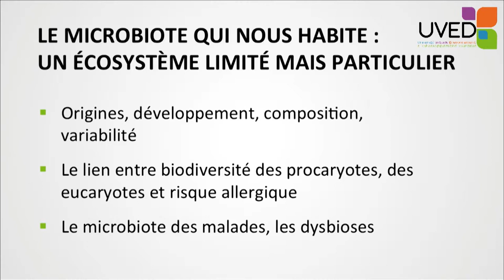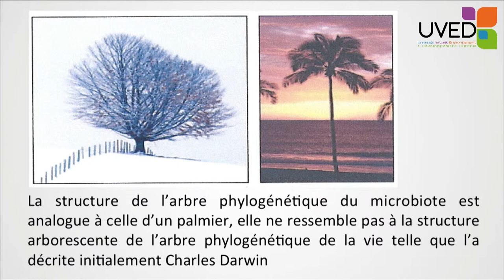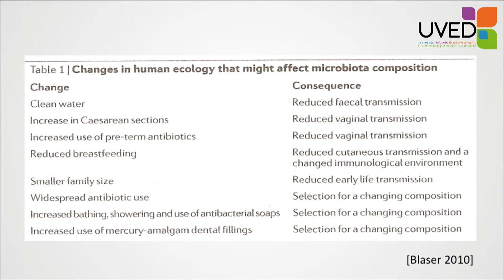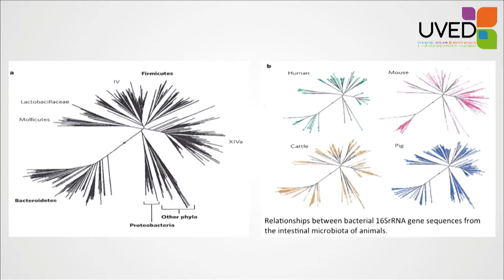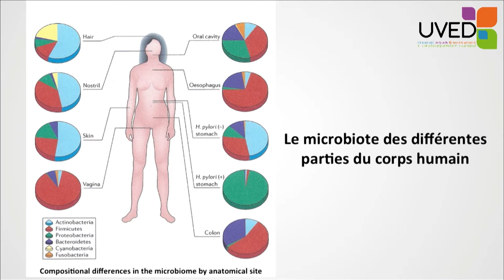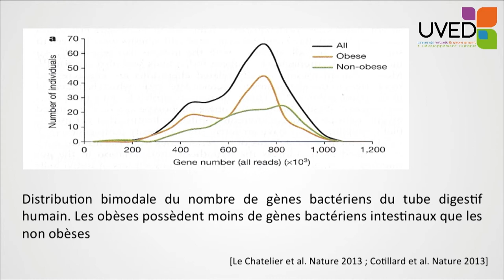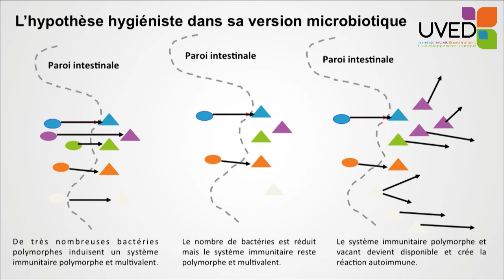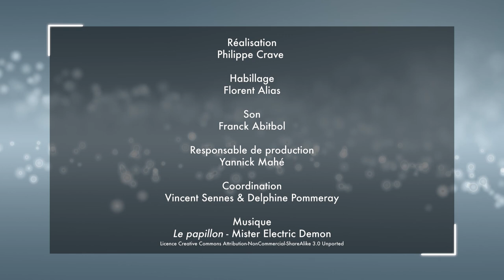Le microbiote qui nous habite : un écosystème limité mais particulier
Bernard Swynghedauw revient sur le microbiote qui nous habite, à savoir le monde bactérien avec lequel nous coexistons et nous co-évoluons. Il met en évidence sa distribution au sein de notre organisme, certains facteurs responsables de son évolution, et évoque son lien avec plusieurs types d'affections.